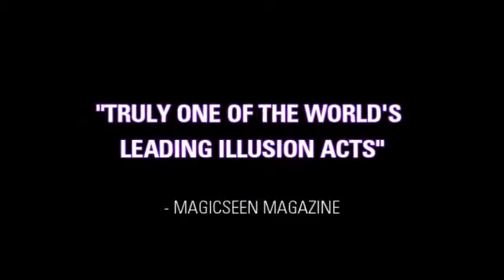Saturn Magic -Behind the Illusions by JC Sum & "Magic Babe" Ning - DVD